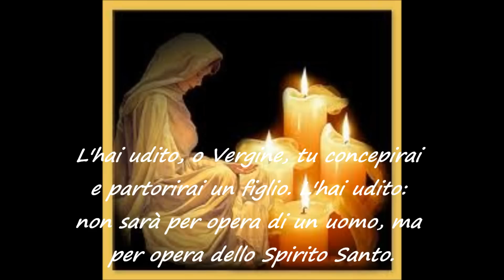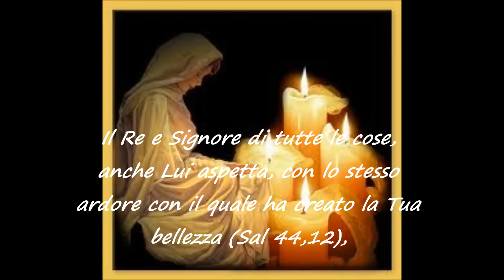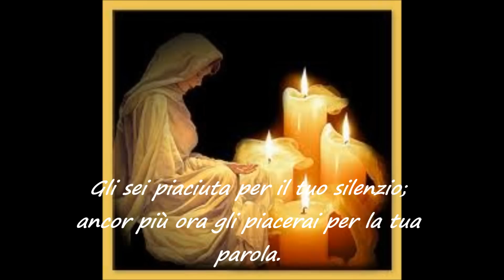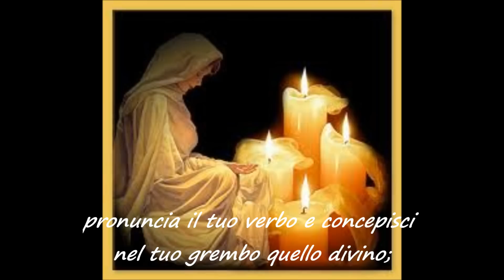Non temere Maria - San Bernardo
San Bernardo (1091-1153), monaco cistercense e dottore della Chiesa
Omelia su "Missus est" IV,8-9

«Non temere, Maria»

        L'hai udito, o Vergine, tu concepirai e partorirai un figlio. L'hai udito: non sarà per opera di un uomo, ma per opera dello Spirito Santo. L'Angelo attende la Tua risposta: deve ritornare a Dio, che l'ha inviato. Anche noi, nostra Signora, noi miserabili, sui quali pesa una sentenza di condanna, attendiamo la parola di misericordia.
Ecco: Ti si offre il prezzo della nostra salvezza: accettalo e noi saremo liberati. Noi tutti siamo l'opera della Parola eterna di Dio, ma! dobbiamo morire. Pronuncia una parola e noi saremo richiamati alla vita...

        Vergine Maria, affrettaTi a dare la tua risposta... O nostra Signora, pronuncia le parole che stanno aspettando la terra, l'inferno ed il cielo! Il Re e Signore di tutte le cose, anche Lui aspetta, con lo stesso ardore con il quale ha creato la Tua bellezza (Sal 44,12), il Tuo assenso, che ha messo come condizione alla salvezza del mondo. Gli sei piaciuta per il tuo silenzio; ancor più ora gli piacerai per la tua parola. Lui stesso da Lassù ti chiama: «O bellissima tra le donne, fammi sentire la tua voce» (Can 1,8; 2,14)... Sì, rispondi presto all'angelo, o meglio attraverso l'angelo rispondi al Signore. Rispondi una parola e accogli la Parola; pronuncia il tuo verbo e concepisci nel tuo grembo quello divino; lascia uscire la parola che passa e racchiudi in te quella eterna...

        "Eccomi, sono la serva del Signore, avvenga di me quello che hai detto".